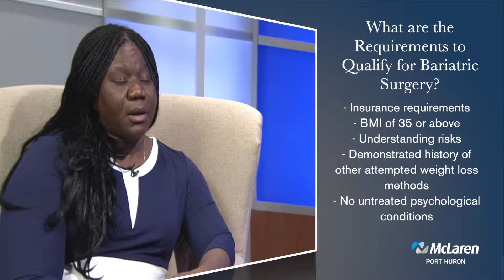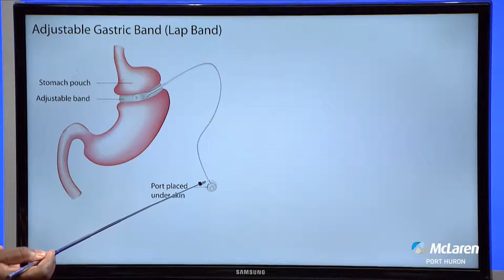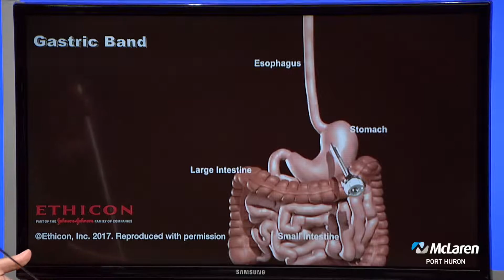Obesity and Women's Health, Part 2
Karen McFarlane, M.D., General and Bariatric Surgeon, discusses treatment options for women with obesity and the gastric band surgical weight loss procedure.